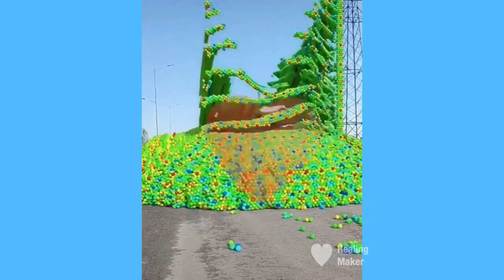#37 Feeling Good video :oddly Satisfying 기분 좋아지는 영상들 멍때리고 보는 영상